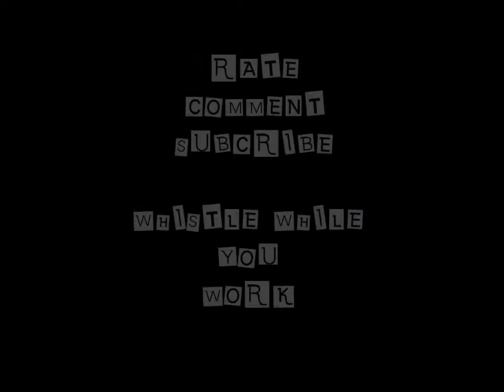Half Man, Half Budgie.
Just a confession of what I recently discovered and just generally enjoying myself.